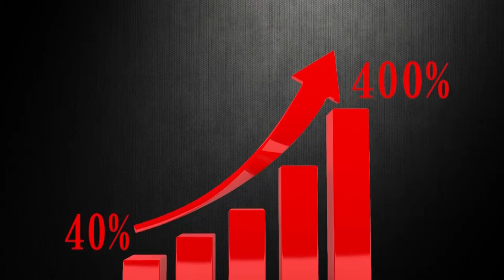How to Connect People to Close Deal? By Coach_Salman_Khan